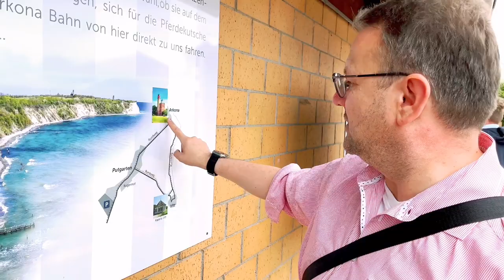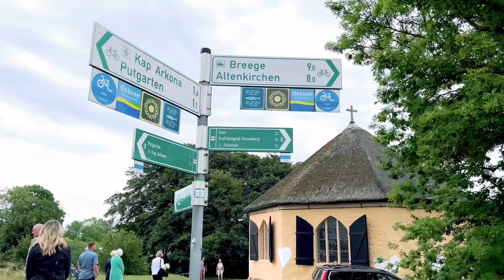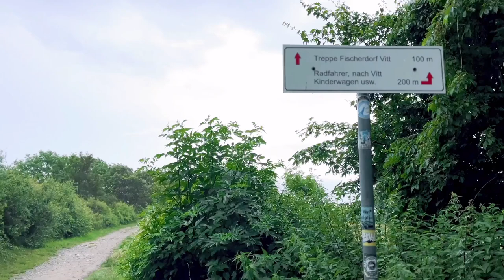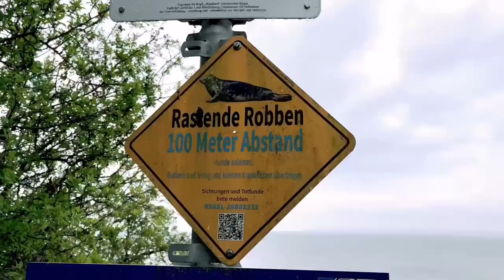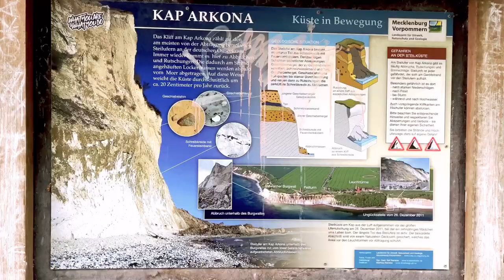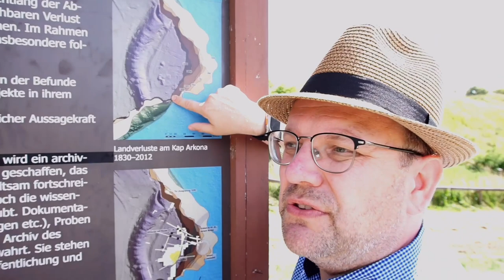Urlaub 2023: Kap Arkona und Fischerdorf Vitt auf der Insel Rügen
Das Kap Arkona auf der Insel Rügen kann mit Fug und Recht als eines der Wahrzeichen Deutschlands größter Insel Rügen bezeichnet werden.

Eine spektakuläre Steilküste, drei Türme, der nördlichste Punkt Mecklenburg-Vorpommerns und das Fischerdörfchen Vitt versprühen ihr Flair.

Reporter Stefan B. Westphal hat sich umgesehen und Eindrücke gesammelt. Außerdem gibt es einen Wanderstein Anhaltkiesel als Fundstück.

Video: @Landentdecker
Co-Produktion: @sachsenanhaltpodcast